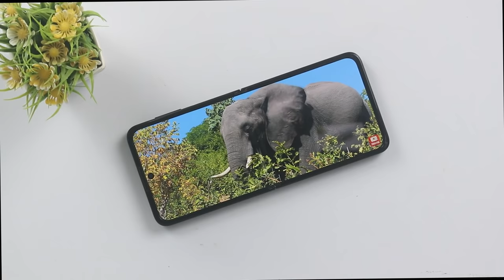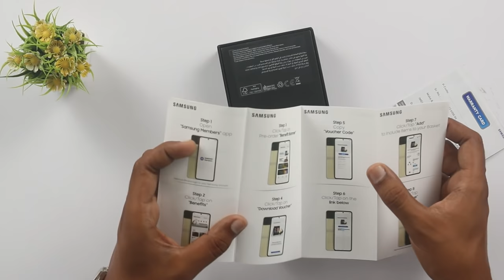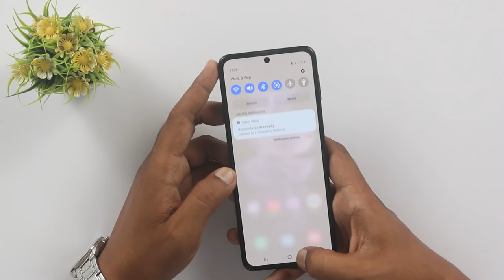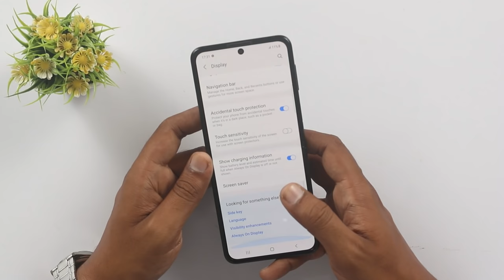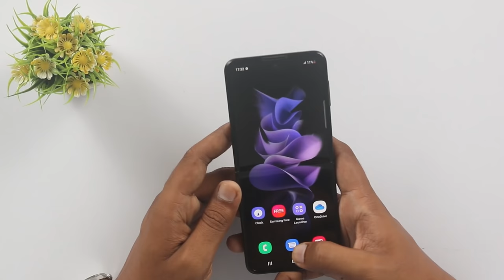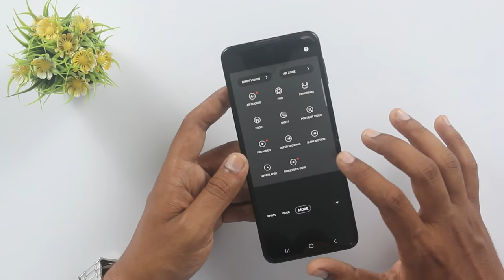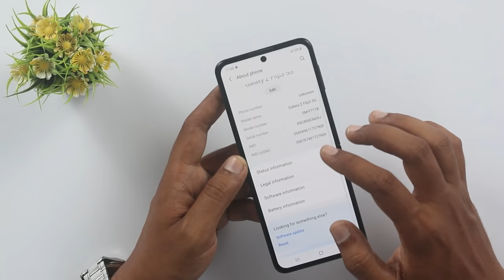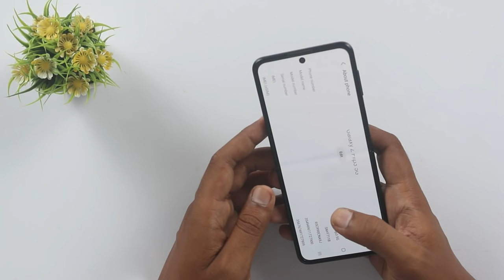Samsung Z Flip 3 Unboxing | Awesome Durable Flip Phone | Strongest Flip Phone Ever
In this video we are going to Unbox Samsung Z Flip 3 in Pakistan, Here you can watch Samsung Z Flip 3 Specification and Price in Pakistan.